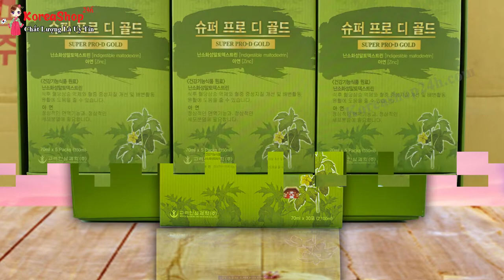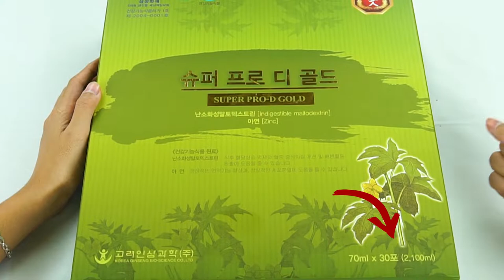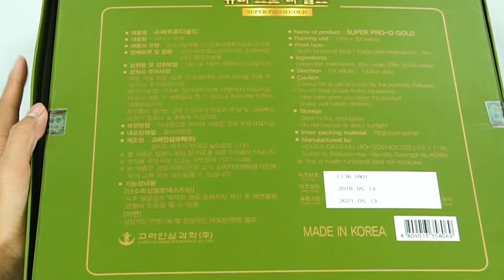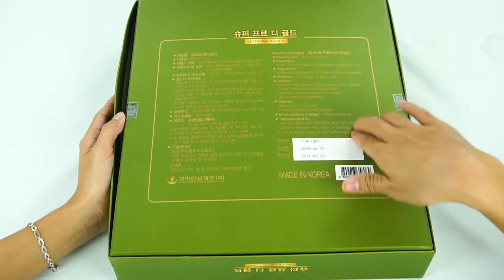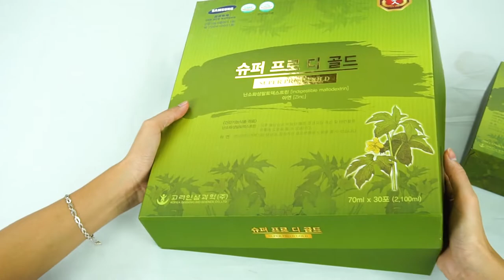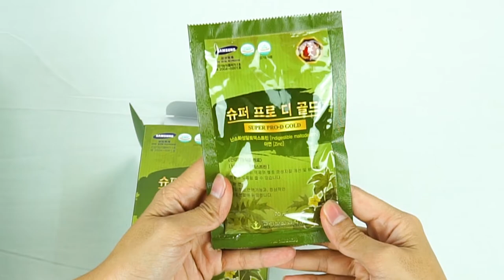Nước Uống Phòng Chống Tiểu Đường Hàn Quốc Super Gold Giúp Ổn Định và Giảm Lượng Đường Trong Máu .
Đặt Mua Nước Uống Phòng Chống Tiểu Đường Hàn Quốc Super Gold tại

✅Tác dụng:
- Giảm lượng đường trong máu, ổn định lượng đường trong máu
- Hỗ trợ cho người cao huyết áp, mỡ máu, tim mạch, gut, đường huyết áp
- Giảm tình trạng đau nhức, đái rắt, đau buốt, thanh nhiệt cơ thể
- Cải thiện sinh lý cho nam và nữ mắc chứng bệnh tiểu đường
✅Đối tượng sử dụng :người lớn 18 tuổi trở lên
✅Thực phẩm bảo vệ sức khỏe: SUPER PRO-D GOLD Thành phần cấu tạo: Indigestible maltodextrin (chất làm dày - E1400), kẽm oxit, chiết xuất khổ qua (mướp đắng)
❌Chú ý: SP này không phải là thuốc, không có tác dụng thay thế thuốc chữa bệnh.
✅HDSD: Uống 1 gói/ ngày. Không làm nóng sản phẩm bằng lò vi song, lắc đều khi sử dụng sản phẩm
Các video liên quan:
o0o
ĐC : Số 2 ngõ 79 Thụy khuê - Tây hồ - Hà nội